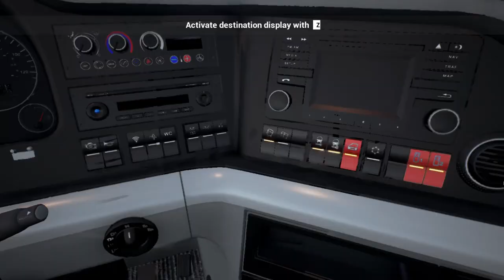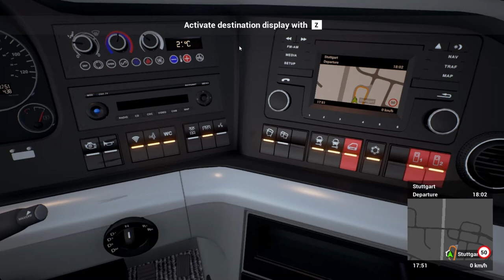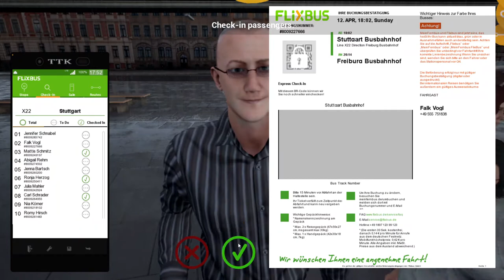Fernbus Simulator.Man Lions City Coach!gameplay!